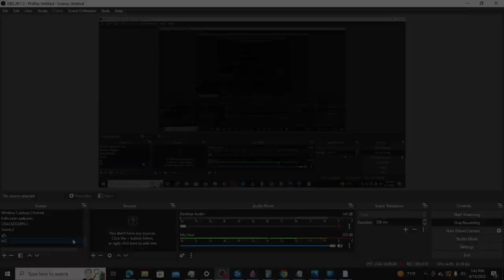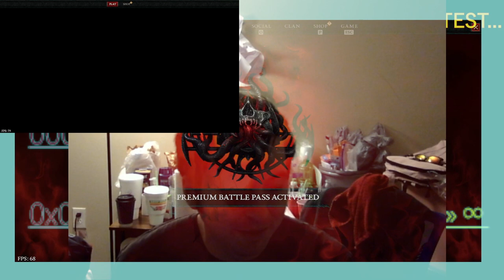💰·👾·😍💎🧛ROGUE🏹·DIABLO🔥IV🩸PURSUINGTBA LILY INSRT LEGENDARY🗡COMMENTARY🧛PLAYTHROUGH😍COLD IMBUEMENT